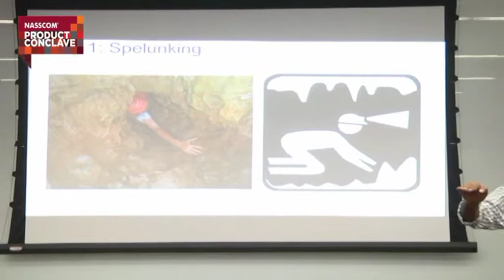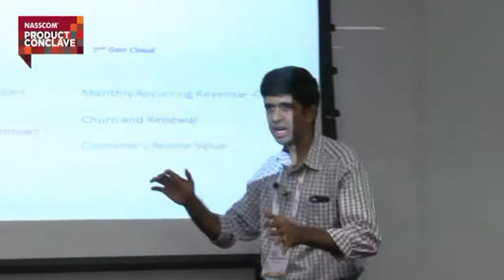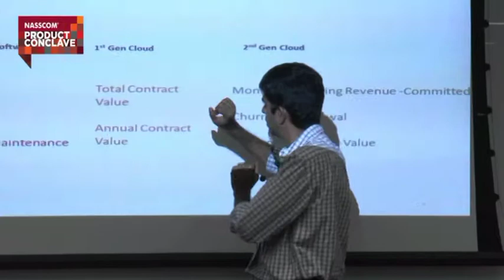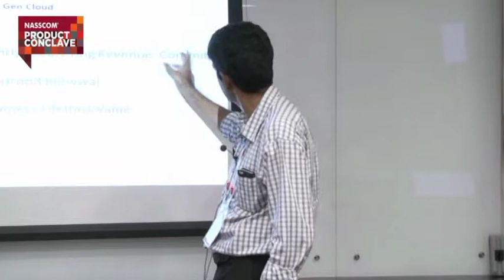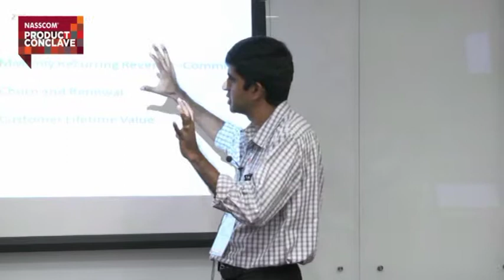Expert Talk Building a Cloud First Product at Scale